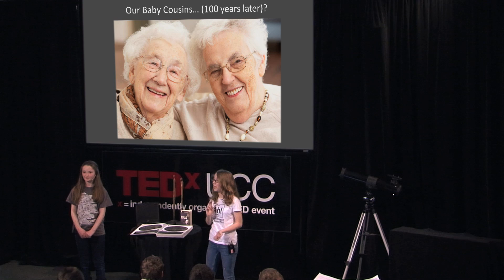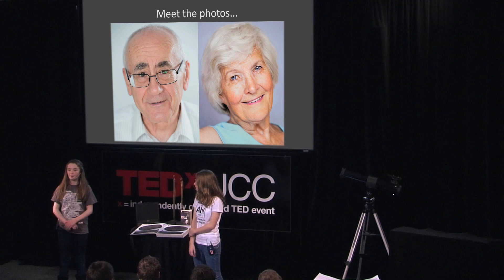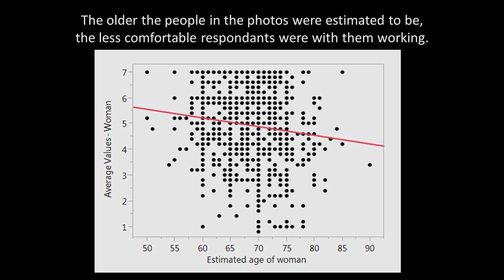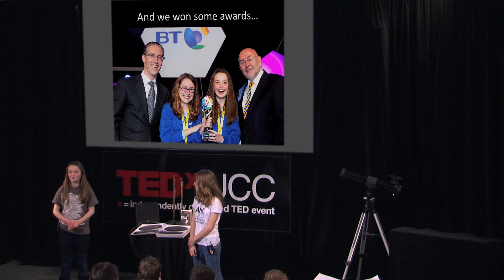“Too old to work or too young to retire?” | Eve Casey Cathy Hynes | TEDxUCC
Eve Casey and Cathy Hynes are first year students in Kinsale Community School. Their project “A Study using Statistical Methods of People's Attitudes to the Ageing Workforce of the Future" was the overall group project winner at the 2014 BT Young Scientist and Technology Exhibition. Despite their young ages, the girls have big plans for the future: Eve, aged 13, would like to be a forensic scientist and Cathy, aged 12 would like to be a futurologist.

“Too old to work or too young to retire?”